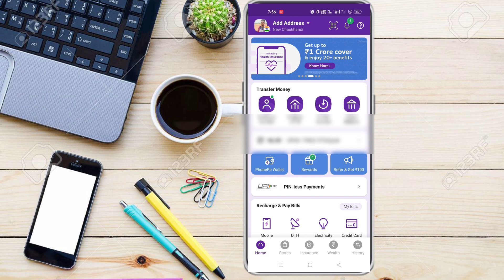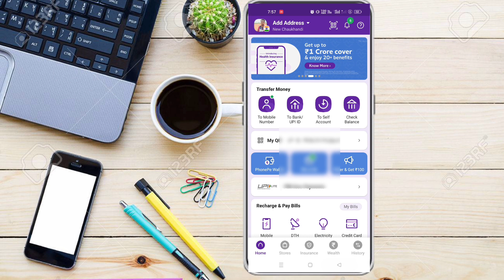Apne PhonePe ka Scanner Kaise Nikale | PhonePe ka QR Code kaise nikale 2023🔥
hello friends aaj ki video me ham batane wale hai ki phonepe ka QR Code kaise nikalete hai so iss video ko last tak watching krna 🥰✌️